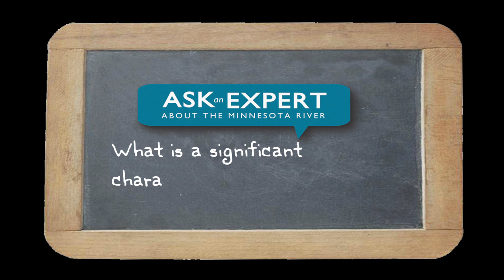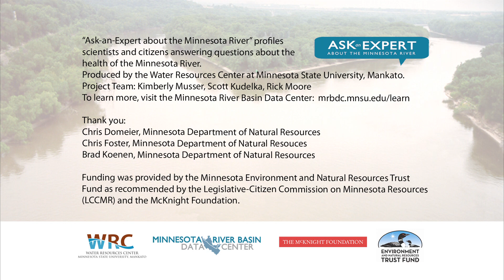Ask an Expert - Minnesota River Fish - Brad Koenen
Minnesota Department of Natural Resources fisheries expert Brad Koenen answers the question: What are some significant characteristics of Minnesota River Basin fisheries?
Part of the "Ask an Expert about the Minnesota River" project